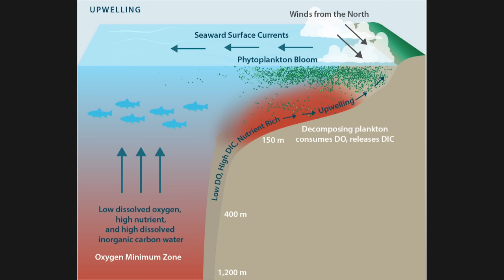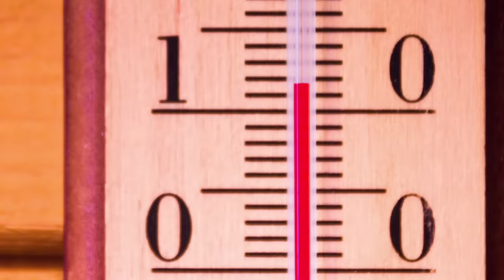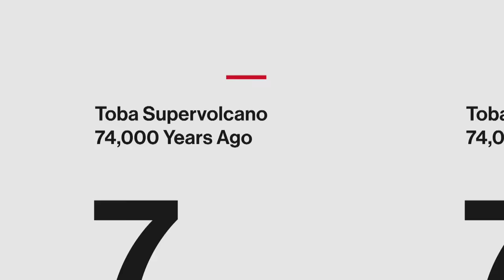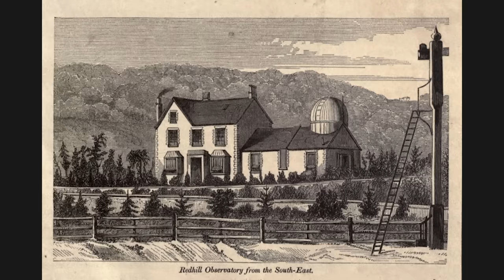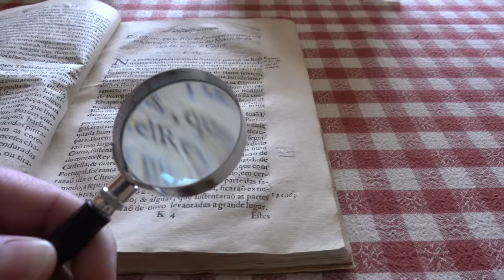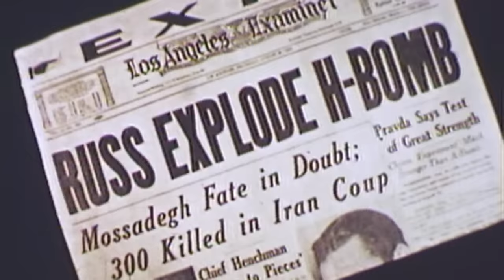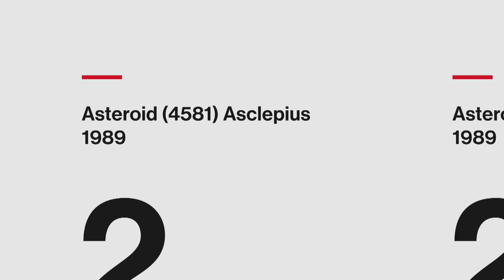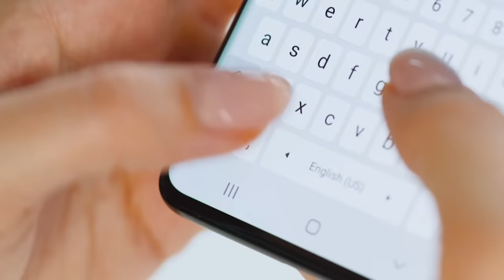10 TIMES THE EARTH WAS ALMOST DESTROYED | History Countdown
From crazy explosions to fast striking asteroids and even massive ice ages, planet Earth has had its life flash before its eyes a few times. See more in this episode of History Countdown.